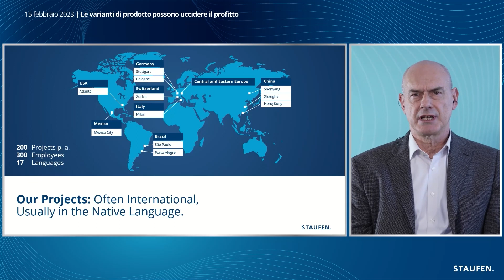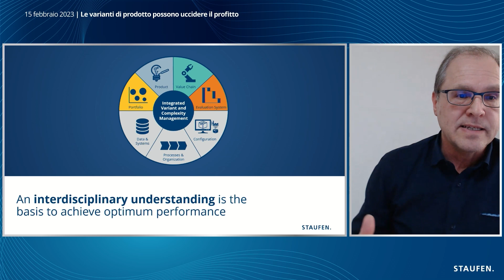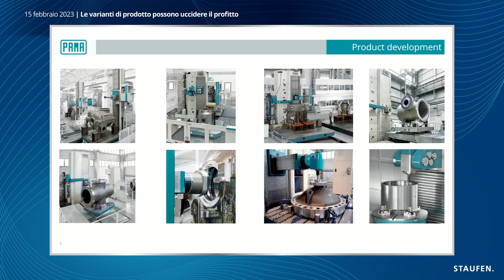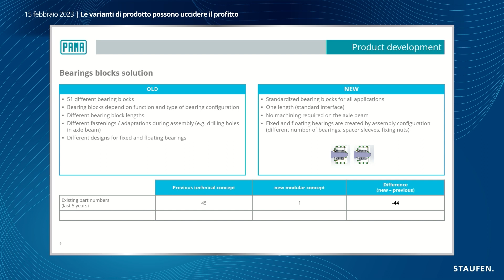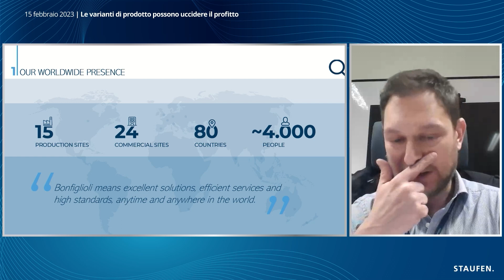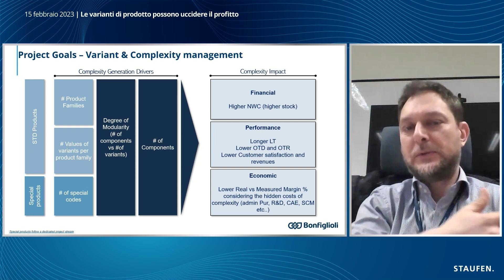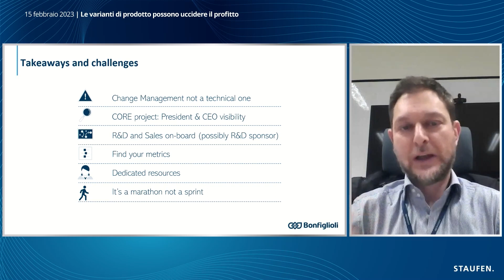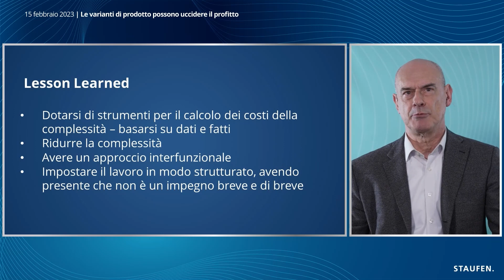Le varianti di prodotto possono uccidere il profitto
Da anni siamo in un mercato cosiddetto del cliente. Garantire la personalizzazione ed il servizio al cliente per le aziende è un fattore competitivo imprescindibile.
Questo comporta però la proliferazione di varianti di prodotto, con costi produttivi, logistici, tecnici e talvolta anche personali in termini di stress, molto alti.
La standardizzazione e la modularizzazione forniscono risposte personalizzate in termini di funzioni e di valore per il cliente, ma senza una proliferazione di varianti.
Come si possono ottenere risultati interessanti? Quali sono i passi da seguire? Quali sono anche i rischi e i punti critici da presidiare?
Scopri di più nel video con Alessandro Piscopo, Customer Experience & Pricing Director di Bonfiglioli, Michele Dal Ri, Direttore Sviluppo Prodotti di PAMA S.p.A., Giancarlo Oriani, CEO di STAUFEN.ITALIA, e Achim Oberacker, Partner di STAUFEN.